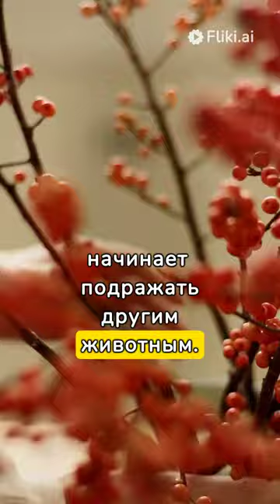shorts funny subscribe